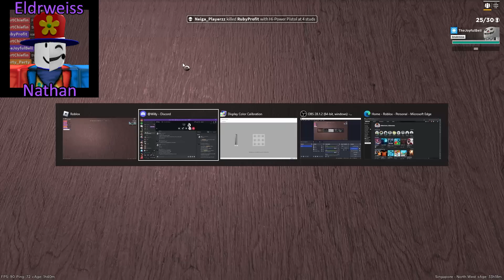The Nightmare "before" Christmas - Roblox (Apocalypse Rising 2)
Join William and Nathan as they dive into the Christmas update of "Apocalypse Rising 2" on Roblox. Brace yourselves for an intense survival experience in this looting, zombie-infested, PvP game. Watch as our dynamic duo scours the map for weapons and valuable loot, battling other players to strengthen their chances of survival. Will they conquer the challenges and emerge victorious in this holiday-themed apocalypse?